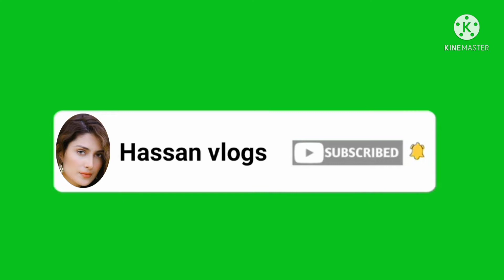Admont,an extremely beautiful Austrain village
Admont is a village located in the Austrain state of Styria,southeast region of Austria.Being part of Gesause National park